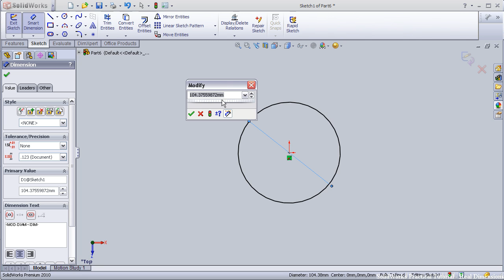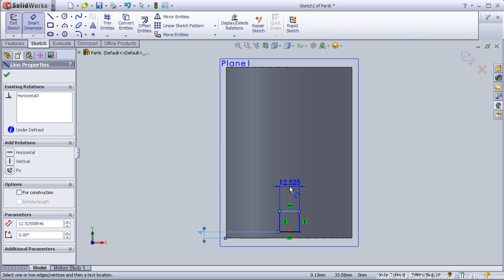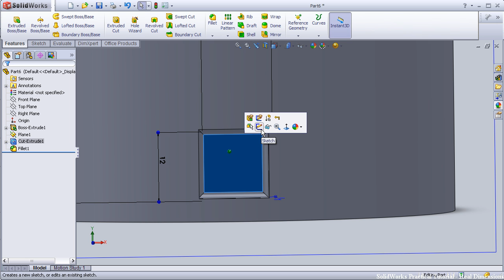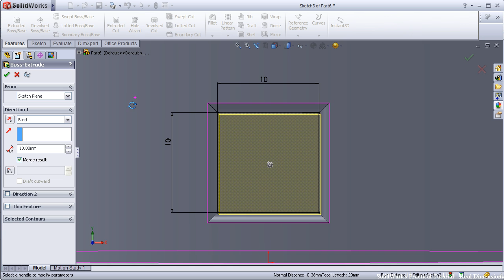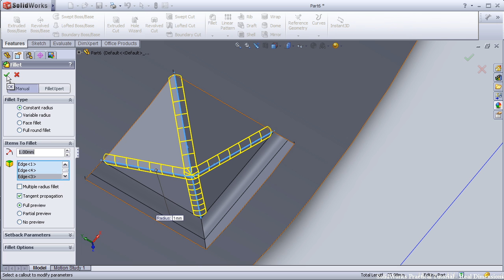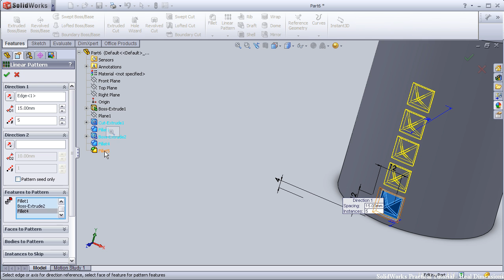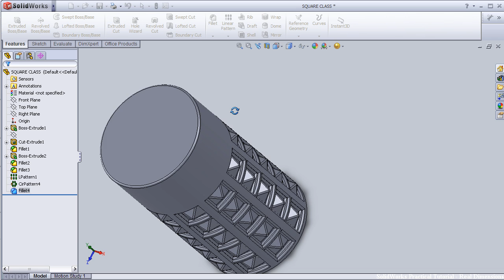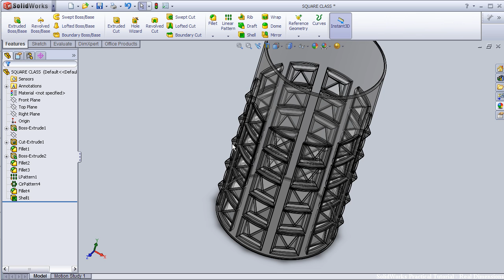SolidWorks P Tutorial #43: Knurled surface Glass Modelling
This Channel contains topics about:

- SolidWorks Sketch
- SolidWorks Surface
- SolidWorks Motion
- SolidWorks COSMOS
- SolidWorks Drawing
- SolidWorks Weldments
- SolidWorks Mold Design
And MORE